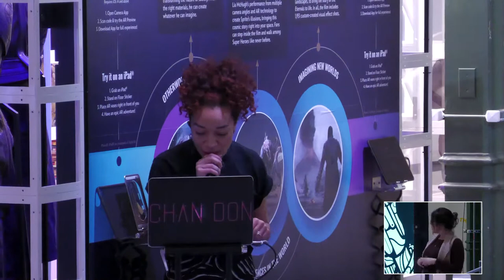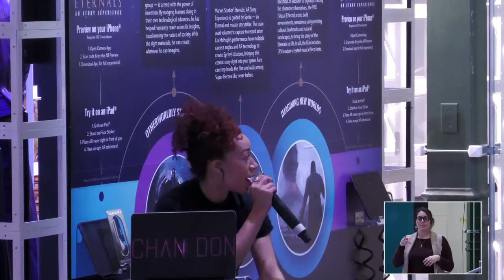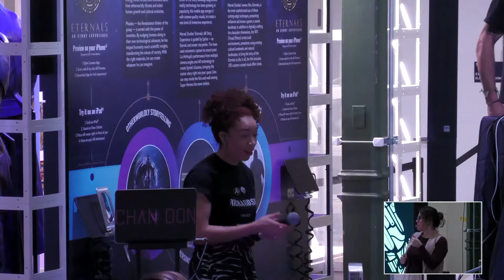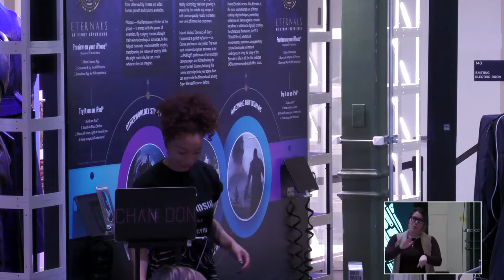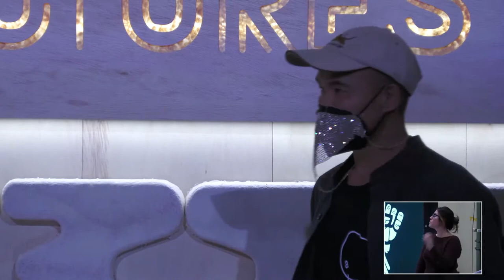FUTURES Cypher: Mumu Fresh, Adriel Luis, Devan Shimoyama, MasPaz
Some say 2020 was a “tale of two pandemics”, as multiple cities in the US officially declared both COVID-19 and racism as a public health crisis. People all over the country navigated a global pandemic that widened the equity gap and severely impacted our nation’s most vulnerable communities. The year was a reminder of the existing inequities that must be reconciled to ensure that all communities are protected and prioritized.

How do we continue to rebound from the pandemic while offering room for reflection and healing to build an equitable future that we all dream?

Join us for FUTURES Cypher as we bring together a group of big thinkers and creators to help us answer this question. Scientists, entertainers, scholars, and other innovative minds will be prompted to unveil their ideal futures alongside the talents of top performing artists for a spontaneous, unexpected, and magical performance art exchange.

FUTURES Cypher is a performance art exchange challenging big thinkers and creators to collaboratively reimagine our shared futures.

With:

Maimouna Youssef, Mumu Fresh (also known as Maimouna Youssef ) is a GRAMMY-Nominated, Indigenous Music award winning artist that has a very diverse and expansive musical background ranging from Jazz, Gospel, traditional African and Indigenous music. She serves as a musical ambassador for the US State Department and The Black Music Collective. Maimouna has a passion for activism and community service. In 2020, she founded an online music education platform called “Muniversity Studies” to teach aspiring artists everything they need to know to succeed independently with purpose.

Adriel Luis, is a community organizer, artist, writer, and curator who believes that collective liberation can happen in poetic ways. His life’s work is focused on the mutual thriving of artistic integrity and social vigilance. He is a part of the iLL-Literacy arts collective, which creates music and media to strengthen Black and Asian coalitions, and is creative director of Bombshelltoe, a collaborative of artists and leaders from frontline communities responding to nuclear histories. Adriel is the Curator of Digital and Emerging Practice at the Smithsonian Asian Pacific American Center, where he advocates for equitable practices in museums and institutions. His ancestors are rooted in Toisan, China, and migrated through Hong Kong, Mexico, and the United States. Adriel was born on Ohlone land.

 Devan Shimoyama received his BFA from The Pennsylvania State University in Drawing/Painting (2011) and his MFA from Yale University School of Art in Painting/Printmaking (2014). Shimoyama has exhibited throughout the United States, including at De Buck Gallery, Lesley Heller Gallery, and Kravets Wehby Gallery in New York, NY; Samuel Freeman Gallery and Zevitas Marcus Gallery in Los Angeles, CA; Alter Space, San Francisco, CA; Emmanuel Gallery, Denver, CO; and internationally at Frieze London and in Realities in Contemporary Video Art at the Fondation des Etats Unis, in Paris, France. Shimoyama has been featured in publications such as The Los Angeles Times, The New York Times, New American Paintings (Volume 105 & 116), Vice, Creators Project, Filthy Dreams, and Saatchi Art’s ‘Best of 2014’. His debut solo museum exhibition at The Andy Warhol Museum entitled Cry, Baby runs through October 13, 2018 to March 17, 2019. Devan is currently full-time faculty at Carnegie Mellon University, and lives and works in Pittsburgh, PA.

MasPaz is a Colombian born multidisciplinary artist, based in Washington DC. He is known for his distinctive street murals that explore topics of earth preservation and indigenous peoples. His work has been exhibited in galleries throughout the US and Latin America and his larger murals can be found in streets and spaces internationally. Mas Paz means ‘more peace’ in Spanish, a message he strives to embrace through art and philanthropy.

He has been featured on ABC News, Telemundo and The Washington Post, among others. He has collaborated with brands such as Nike, National Geographic, Roots, Sierra Club and Brooks Running, as well as institutions such as the Smithsonian Institution, the National Portrait Gallery, the National Gallery of Art, the New Museum, the Corcoran, the Freer and Sackler Gallery. He has also worked with numerous schools and education centers throughout the world. During the pandemic, MasPaz initiated a series of free online art classes, encouraging art as an avenue for mental health, as well as designing a limited edition print and textile, raising money for local charities and community centers.